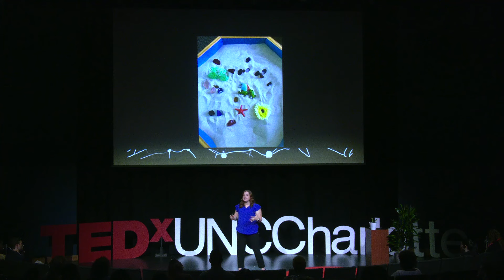The Power of Play to Heal and Connect | Amy Work | TEDxUNCCharlotte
Children's emotional development outpaces their verbal development– they experience deep emotions that they may struggle to verbalize. This can create a communication disconnect when adults interact with children. Amy Work believes that play can bridge that gap and help us better understand children. Play therapy is a tool that can be used to allow adults to connect with children and help them heal.  Amy is the founder and owner of Renewed Counseling & Play Therapy in Charlotte, NC, where she treats children, adolescents, and adults facing a variety of issues including mood disorders, anxiety, trauma, behavioral issues, and parenting concerns. She holds a Masters Degree in Clinical Mental Health Counseling, is a Licensed Clinical Mental Health Counselor (LCMHC) and Registered Play Therapist (RPT), and is currently pursuing her Doctorate in Counselor Education and Supervision at UNC Charlotte. Amy is also an Advisory Board member of FOR Students, an organization providing programming in schools to prepare students emotionally and mentally for the transition to young adulthood. This talk was given at a TEDx event using the TED conference format but independently organized by a local community.